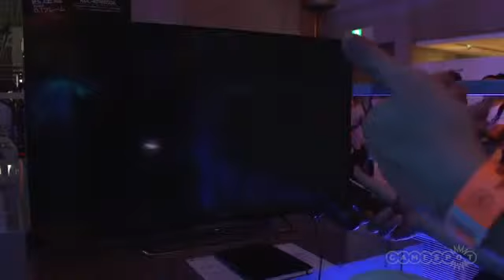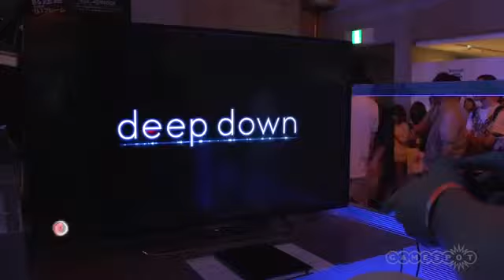Deep Down Rolling in the Deep Gameplay Demo